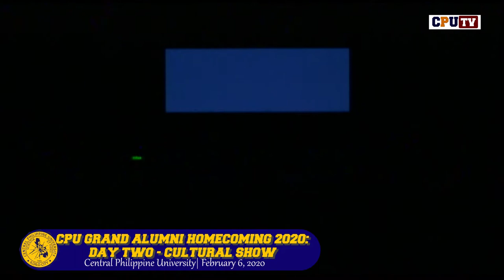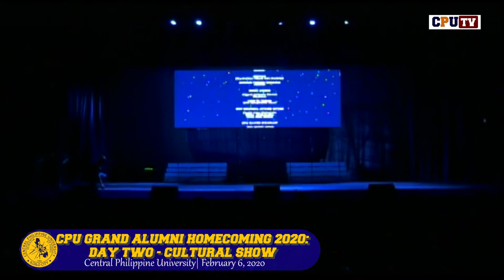Grand Alumni Homecoming 2020: Cultural Show and Awarding of Luminaries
WATCH: Grand Alumni Homecoming 2020: Cultural Show and Awarding of Luminaries